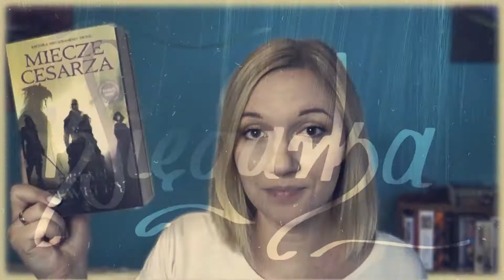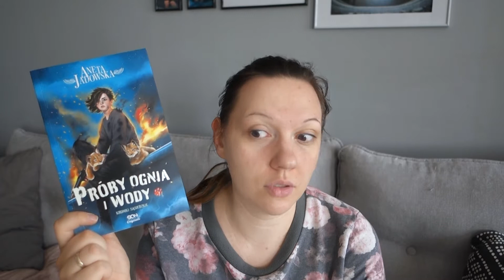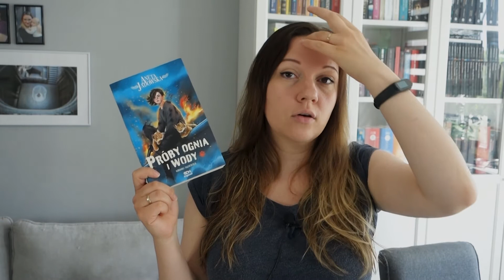Próby i Przysługa, paczki, mikrofon i KONKURS | Reading vlog #12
W odcinku reading vlog i recenzja książek: "Próby ognia i wody" Anety Jadowskiej oraz "Przysługa dla czarnoksiężnika" Magdaleny Kubasiewicz.
Poza tym pakowanie paczek konkursowych i kolejne zmiany na kanale.

Poza tym zapraszam na KONKUS, w którym do wygrania jest 1 egzemplarz książki "Przysługa dla czarnoksiężnika" Magdaleny Kubasiewicz.

📜 REGULAMIN KONKURSU:
- Organizator: Weronika Zięba
- Nagrody: 1 egzemplarz książki "Przysługa dla czarnoksiężnika" Magdaleny Kubasiewicz
- Pytanie: Jaka jest Twoja ulubiona książka o czarodziejach (poza Harrym Potterem)?
- Konkurs trwa: Od 16 czerwca do 23 czerwca 2022.
- Zwycięzcy: Zwycięzcy zostaną wybrani po 23 czerwca 2022.
- Wyniki pojawią się między 24 a 26 czerwca w zakładce społeczność na kanale Księgarka na  YT.

0:00 Wstęp i lista tematów
1:46 kolejne zmiany na kanale
4:44 Próby ognia i wody reading vlog
7:04 Mikrofon i pakowanie paczek
11:48 Próby ognia i wody reading vlog
12:28 Przysługa dla czarnoksiężnika reading vlog
15:03 Próby ognia i wody – recenzja
18:08 Przysługa dla czarnoksiężnika - recenzja

☕POSTAW MI KAWĘ: buycoffee.to/ksiegarka